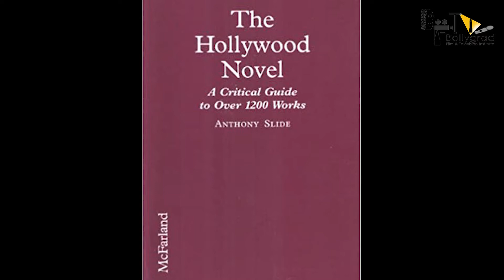Laal Singh Chaddha | 31 Unbelievable Fact | Aamir Khan | Kareena Kapoor | Advait Chandan | Eric Roth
In the film Laal Singh Chaddha Aamir Khan is in the lead role as  Laal Singh Chaddha, Kareena Kapoor as Laal Singh Chaddha's wife, Advait Chandan is the director of this film and we are here with unbelievable and interesting facts about this movie, also don’t miss any movie trailer.

Laal Singh Chaddha | 41 Interesting Facts |Aamir Khan|Kareena Kapoor | Advait Chandan | Eric Roth

Let’s talk about film:
Laal Singh Chaddha is an upcoming Indian Hindi-language comedy-drama film written by Atul Kulkarni and directed by Advait Chandan with production by Aamir Khan Productions, Viacom18 Studios, and Paramount Pictures. An adaptation of the 1994 American film Forrest Gump which itself based on Winston Groom's 1986 novel of the same name, the film stars Aamir Khan and Kareena Kapoor.
The adaptation of Forrest Gump, underwent a series of changes over two decades, with Atul Kulkarni spending the first ten years adapting the script, and another ten years purchasing the remake rights. Aamir Khan who bought the rights of the film in early 2018, announced the film officially on 14 March 2019, with its title.
Laal Singh Chaddha has been filmed in more than 100 Indian locations. Principal photography has begun in Chandigarh on 31 October 2019. However, production was halted in March 2020 owing to the COVID-19 pandemic in India before resuming during mid-September 2020 in Delhi, due to which the film initially scheduled for Christmas 2020 cinema release was delayed by an entire year. It is now slated for cinema release during Christmas 2021.

With Khan playing the titular character, Kareena Kapoor was confirmed to play the female lead role in June 2019, thus pairing up with Khan for the third time after 3 Idiots (2009) and Talaash: The Answer Lies Within (2012). In August 2019, Vijay Sethupathi was signed alongside Khan, however, he later opted out due to other commitments. In September 2019, Yogi Babu was approached to play a pivotal role. In November 2019, Mona SIngh who also starred in Khan's 3 Idiots, was also cast in the pivotal role. It was also rumored that Shah Rukh Khan and Salman Khan will make a special appearance alongside Aamir Khan. Aamir Khan lost 20 kilograms for the younger version of his role in the film. In May 2021, Naga Chaitanya was confirmed to be a part of the cast, making his Bollywood debut.

Bollygrad Studioz brings the Unbelievable and Interesting Facts for you about this movie.

Anchor:-Anwita
Script By:-Richa Garg
Editor:-Shubham Agarwal